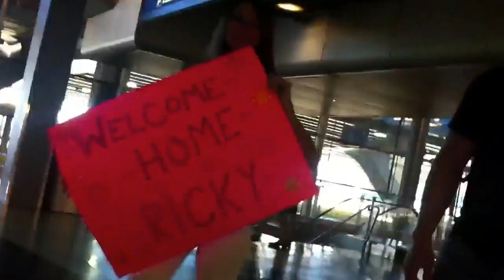Jag Vloging! Picking up Airforce Cousin from Airport with Cousins!